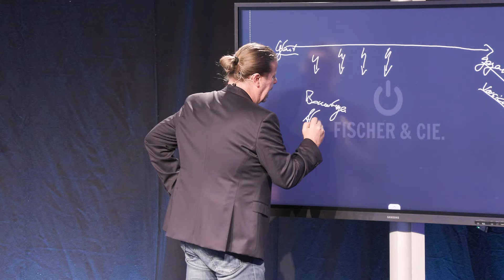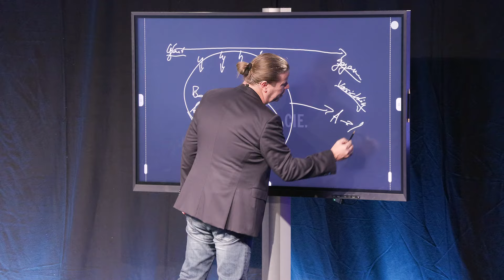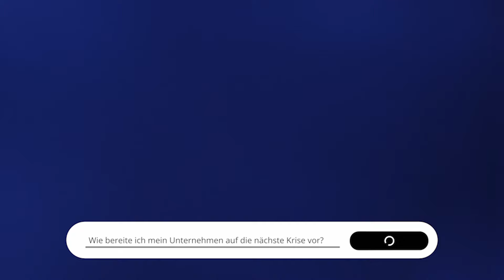Führungskräfte: Charisma & Selbstvertrauen aufbauen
In diesem aufschlussreichen Vortrag taucht Alex Fischer in die Tiefen der Persönlichkeitsentwicklung ein und erklärt, wie man echtes Charisma und Selbstvertrauen erarbeitet. Entgegen der landläufigen Meinung, dass Charisma eine göttliche Gabe sei, legt Fischer dar, dass es das Ergebnis harter Arbeit und Durchhaltevermögen gegenüber Widerständen ist. Er unterstreicht die Bedeutung von Selbstbewusstsein und wie es sich von einfachem Selbstvertrauen unterscheidet. Selbstbewusstsein – im Sinne der tiefen philosophischen Frage "Wer bin ich?" – steht an der Spitze der persönlichen Entwicklung und ist nicht einfach zu erreichen. Fischer beleuchtet auch, wie Fehlschläge und Erwartungen unsere Wahrnehmung und unser Handeln prägen können. Indem er die Bedeutung des Verstehens der eigenen Vergangenheit, Gegenwart und der angestrebten Zukunft hervorhebt, bietet er konkrete Strategien, um Vertrauen in die eigenen Entscheidungen zu stärken. Dieses Video bietet wertvolle Einblicke für jeden, der an seiner persönlichen und beruflichen Entwicklung arbeiten möchte.